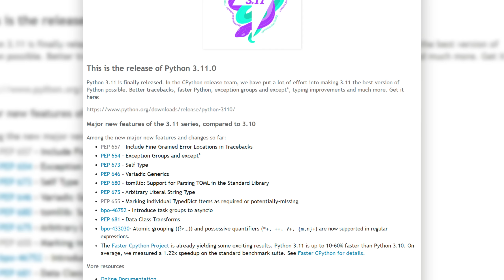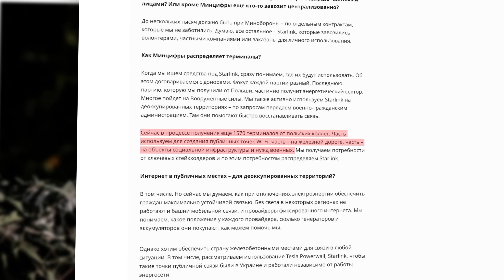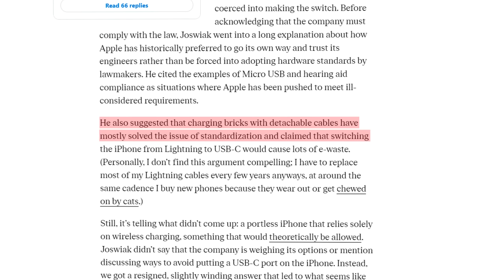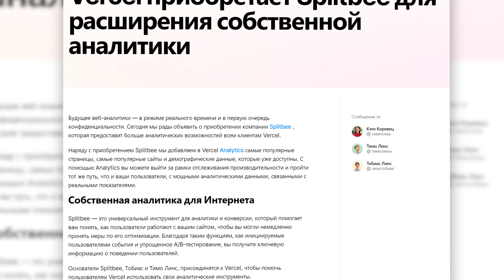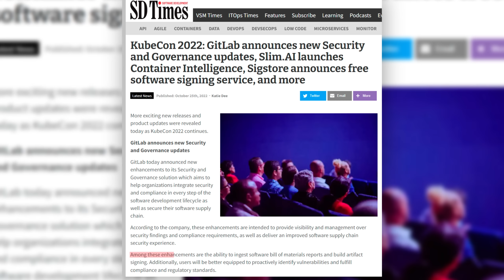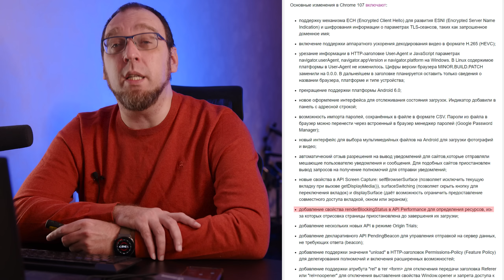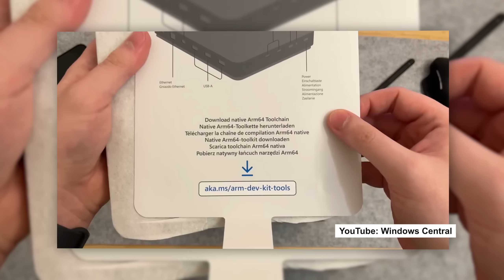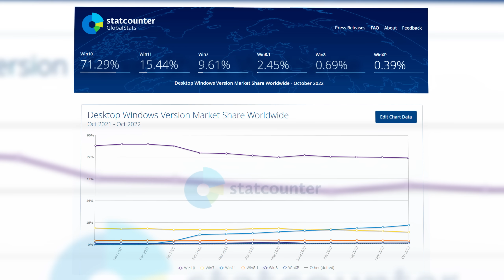Релиз Python 3.11, Starlink + Powerwall в поддержку Украины, а Apple станут как все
Рубрика: IT-разработка. Тема: Вышел Python 3.11

Рубрика: Технологии. Тема: Starlink + Powerwall: В Украине создадут автономные точки доступа Wi-Fi на случай отключения энергоснабжения

Рубрика: Технологии. Тема: Apple подтвердила переход iPhone на USB-C в 2023 году

Рубрика: IT-разработка. Тема: Vercel анонсировала Next.js 13 и приобретение Splitbee

Рубрика: IT-разработка. Тема: KubeCon 2022: Logz.io запускает Kubernetes360, а GitLab анонсирует обновления безопасности

Рубрика: IT-разработка. Тема:  В новом стабильном релизе Jetpack Compose добавили несколько новых функций

Рубрика: IT-разработка. Тема: Вышел Chrome 107

Рубрика: IT-разработка. Тема: Google экстренно выпустила обновление для браузера Chrome из-за уязвимости нулевого дня

Рубрика: Технологии. Тема: Microsoft представила ПК для разработчиков Arm-приложений для Windows 11

Рубрика: IT-разработка. Тема: Google: Chrome 110 от 7 февраля 2023 года будет последней версией браузера для Windows 7 и 8.1

Тайминг:
00:00  - Вступление
00:31 - Python 3.11
02:42 - Starlink + Powerwall
04:10 - Переход iPhone на USB-C
06:44 - Курсы C#
07:24 - Next.js 13
09:23 - KubeCon 2022: Logz.io запускает Kubernetes360
10:32 - Обновления Jetpack Compose
11:20 - Вышел Chrome 107
12:56 - Экстренное обновление для браузера Chrome
14:35 - ПК для разработчиков Arm-приложений для Windows 11
16:15 - Последняя версия браузера для Windows 7 и 8.1

Замените месяцы разработки ПО минутами.